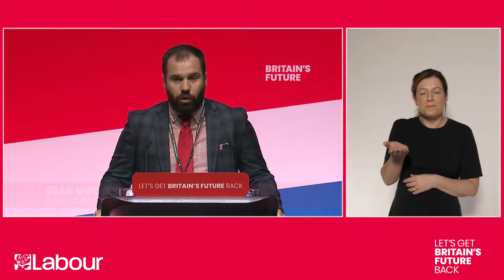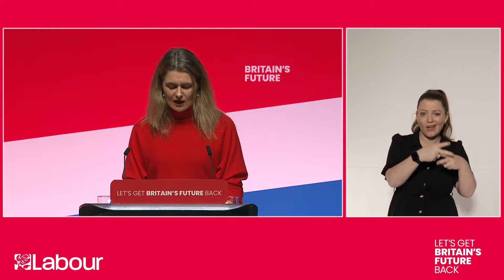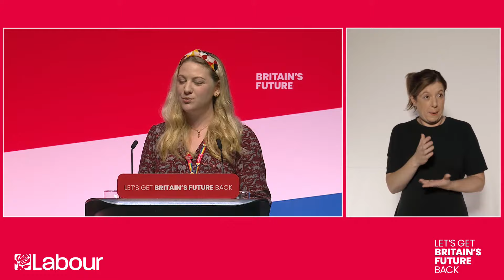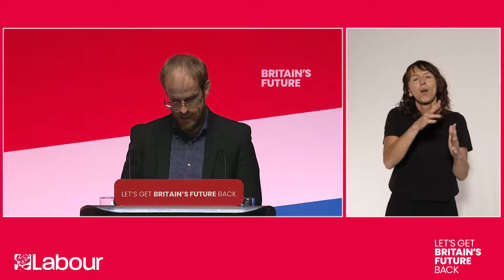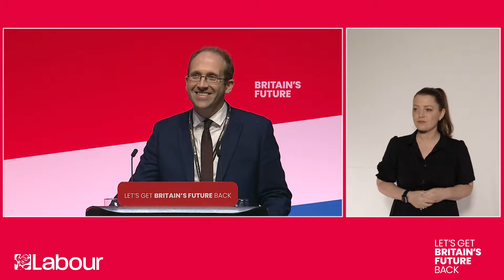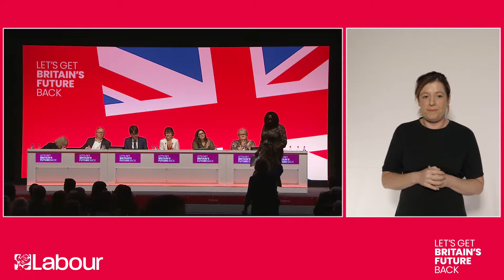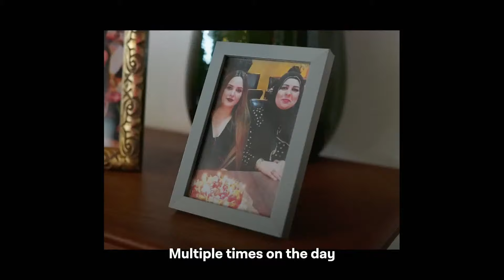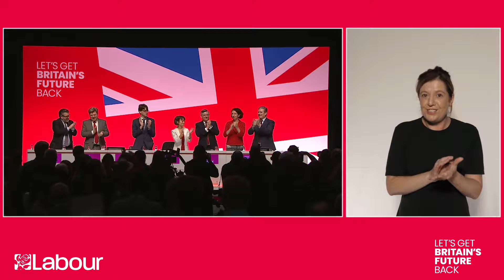WATCH LIVE: Wednesday at Labour Conference